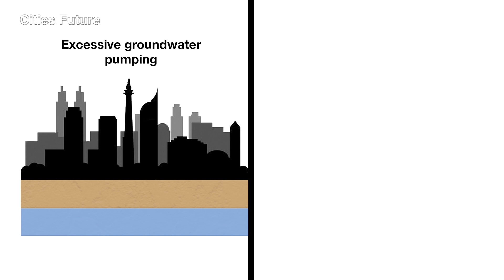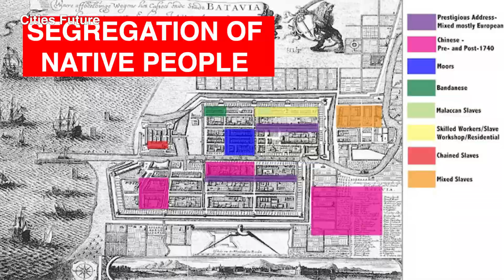Why Jakarta is the Fastest Sinking City in the World | Indonesia Moving Capital City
1/3rd of Jakarta is predicted to disappear underwater. Jakarta is sinking so fast that the government has planned to build a new capital. Land subsidence and climate change are threatening the future of Indonesia's capital city.

Editing this video is not allowed.